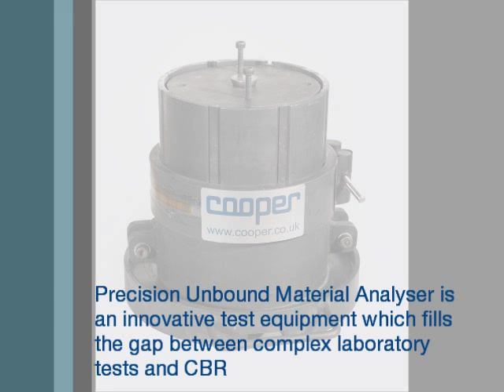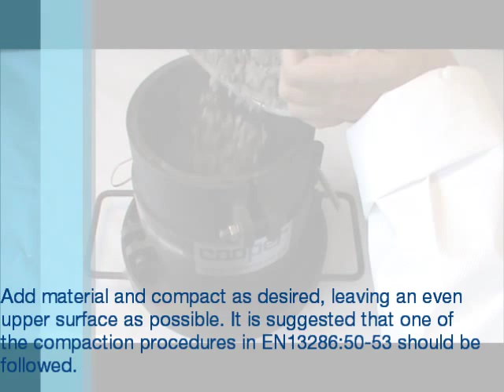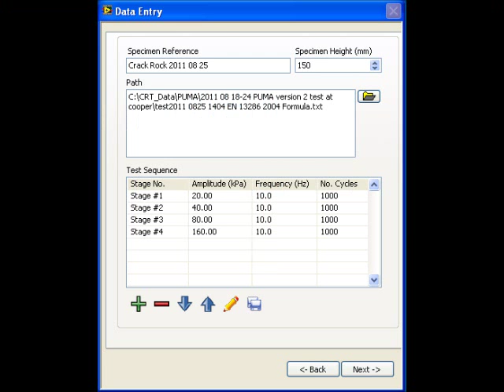PUMA (Precision Unbound Material Analyser) by Cooper Technology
The Precision Unbound Material Analyser (PUMA) is a new type of laboratory test equipment designed to fill the gap between expensive and complex laboratory tools (such as triaxial cells) and more empirical methods (such as the  California Bearing Ratio (CBR) test). It is designed to generate realistic values of modulus for use in road pavement design.
The PUMA can be used to test unbound, hydraulically bound and asphaltic materials. It has been designed as a low cost, easy to use and practical tool, but one which is capable of generating scientifically meaningful data (modulus and resistance to permanent deformation), for use in road pavement design. It can be used to test specimens made from granular material, soil or lightly stabilised material etc, with a maximum particle size of 31.5mm.

The PUMA is proposed as a direct equivalent to the Springbox, with the advantage that initial stress conditions can be accurately controlled. It is a simple test, suited to generic specification, that holds the promise of increased confidence in pavement foundation design, particularly in cases where favourable weather conditions during construction result in unrepresentatively high Dynamic Plate Test (DPT) values or in cases where stabilised soils or cold-mix asphalt are employed.